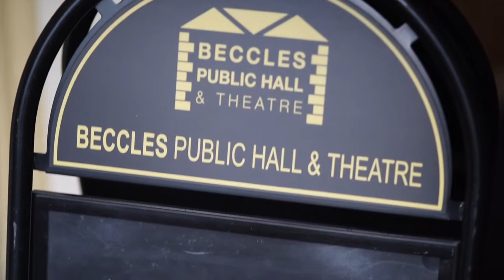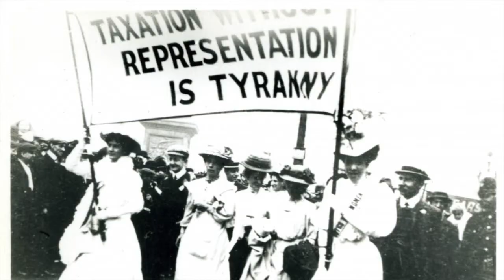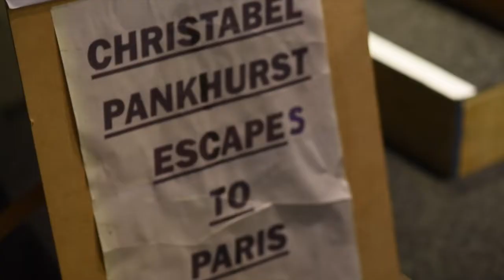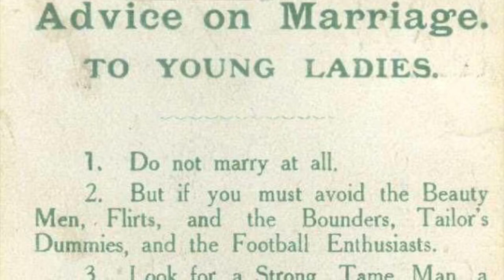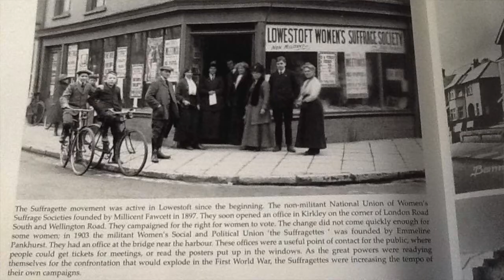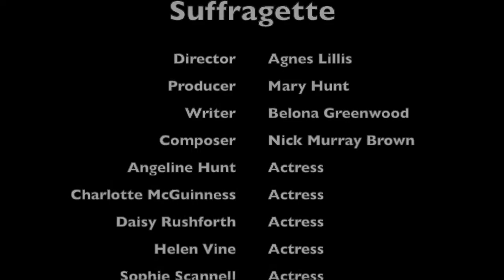The Making of "The Little Cabaret of Suffragette"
Documentary about the making of the "The Little Cabaret of Suffragette"

An original musical play by The Yakety Yak Young Actors Company in Suffolk UK.

Camilla  the  music  hall  performer,  Millicent  Garret  Fawcett,  Princess  Sophia Duleep Singh, Violet the mill worker, Kitty Marshall, Emmeline Pankhurst’s underground bodyguard and Christabel Pankhurst, all  suffragists and suffragettes caught up in the bitter struggle for women’s votes.

In  the  centenary  of  women's  partial  suffrage,  we  honour their stories in a musical extravaganza that tells of the courage, love, and determination to win a world fit for our daughters to live in.

Directed by Agnes Lillis, produced by Mary Hunt, written by Bel Greenwood, lyrics and music by Nick Murray Brown, performed by an exceptional all female cast; Angeline Hunt, Daisy Rushforth, Charlotte Mccguinness, Helen Vine, Sophie Scannell, Rutendo Mukuya, Ariana Tavares.